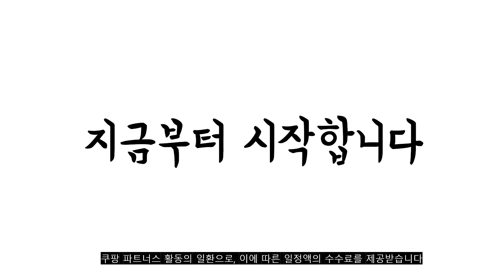2022년 가장인기있는 한일가열식가습기 추천 판매순위 TOP10 가성비 평점 후기 비교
❤️❤️❤️2022년 가장인기있는 한일가열식가습기 추천 판매순위 TOP10❤️❤️❤️

1위. #[22년 신제품] 한일 3L 물멍 그래핀 가열식 유리 가습기 HGSP-C310 통세척 저소음   [219,000원]

2위. 한일전기 에어미스트 스팀팟 올클린 스텐 가열식 가습기, HSPAM-30000W [166,280원]

3위. #[22년 신제품] 한일 3L 물멍 그래핀 가열식 유리 가습기 HGSP-C310 통세척 저소음   [219,000원]

4위. 한일전기 가열식 가습기, HSPAM-C300W [198,000원]

5위. 스텐팟 6L 대용량 스텐 가열식 가습기 [273,900원]

6위. 쿠쿠 아이편한 대용량 가습기 타워 10L, CH-C801FW [149,000원]

7위. 한일전기 안심 가열식 가습기, HSV-370M [69,780원]

8위. 한일전기 가열식 살균 가습기, HSV-345M [72,570원]

9위. 르젠 플러스 2022년형 대용량 아기 신생아 올스텐 가열식 가습기 LPL-IH400S [219,000원]

10위. #[10월출시 최신상]투명하게 다보이는 저소음 한일 가열식 가습기, 단품   [204,000원]